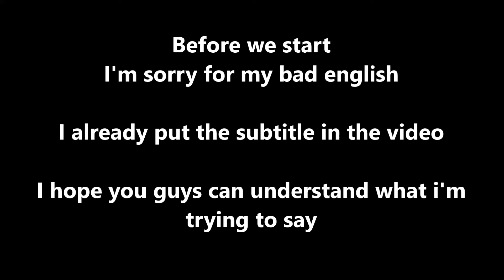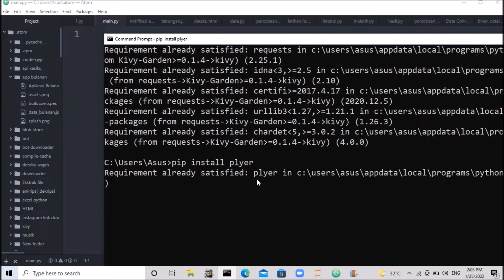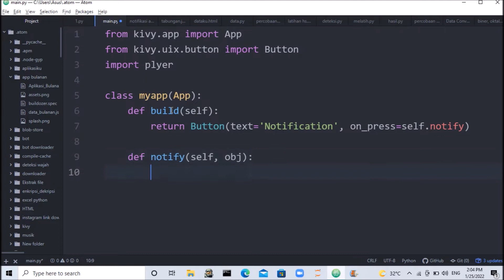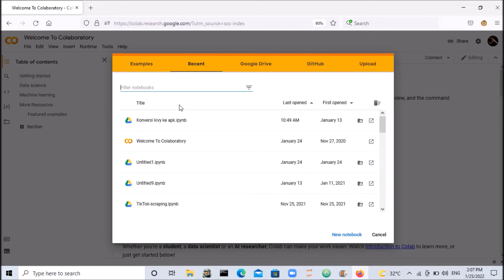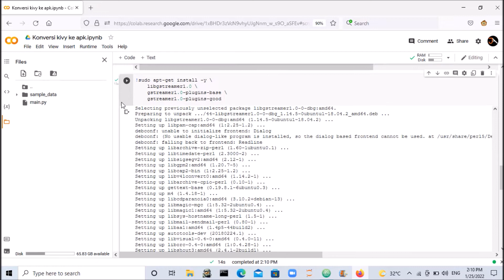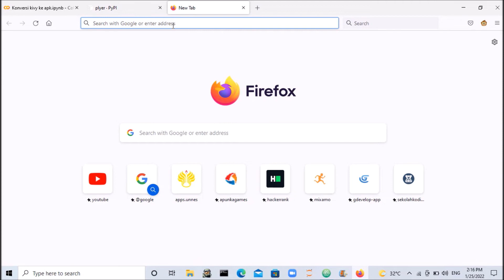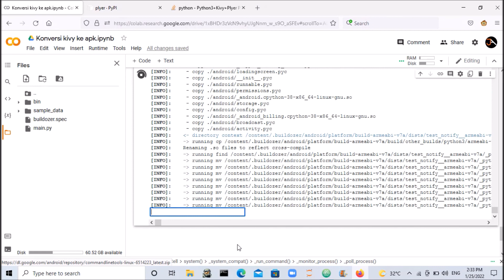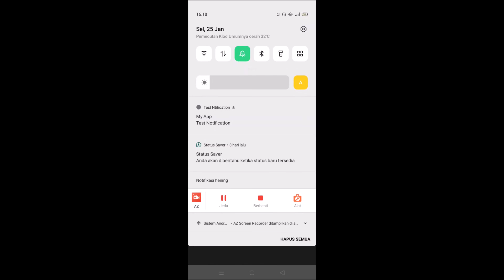Make Local Push Notification on Android using Python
Step Convert .py to .apk:

1.) !pip install buildozer

2.) !pip install cython==0.29.19

3.) !sudo apt-get install -y \
      python3-pip \
      build-essential \
      git \
      python3 \
      python3-dev \
      ffmpeg \
      libsdl2-dev \
      libsdl2-image-dev \
      libsdl2-mixer-dev \
      libsdl2-ttf-dev \
      libportmidi-dev \
      libswscale-dev \
      libavformat-dev \
      libavcodec-dev \
      zlib1g-dev

4.) !sudo apt-get install -y \
      libgstreamer1.0 \
      gstreamer1.0-plugins-base \
      gstreamer1.0-plugins-good

5.) !sudo apt-get install build-essential libsqlite3-dev sqlite3 bzip2 libbz2-dev zlib1g-dev libssl-dev openssl libgdbm-dev libgdbm-compat-dev liblzma-dev libreadline-dev libncursesw5-dev libffi-dev uuid-dev libffi6

6.) !sudo apt-get install libffi-dev

7.) !buildozer init

8.) !buildozer -v android debug

📝Menerima Konsultasi Project, Pengerjaan Project (Bahasa pemprograman dan Tugas Umum lainnya)) dikerjakan oleh masing-masing bidangnya yang berpengalaman.

Silahkan konsultasi terkait project yang anda inginkan.
By JA_Offical